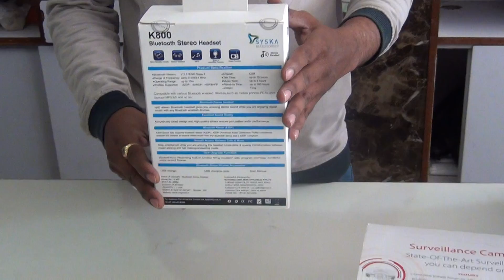Cisca Bluetooth Headset Demo at Computer Mall Inc | ShoppingAdviser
Computer Mall Inc is the one of the Store which you will get all kinds of Computers, Laptops, Consumables and Peripherals. Which is Located at Koramangala Bangalore.